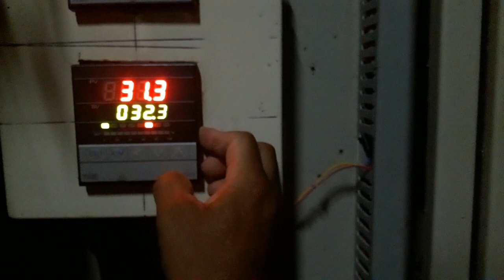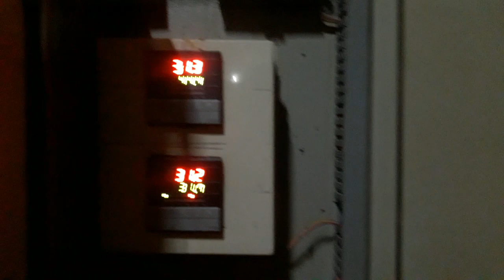Day 2 Broiler chickens Taiwan Tunnel Building Arnel Official Tv